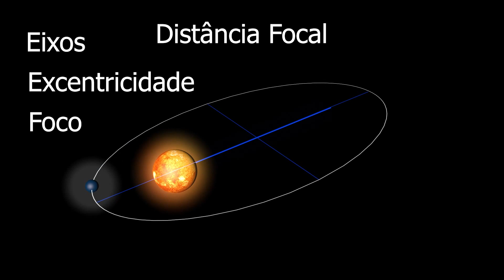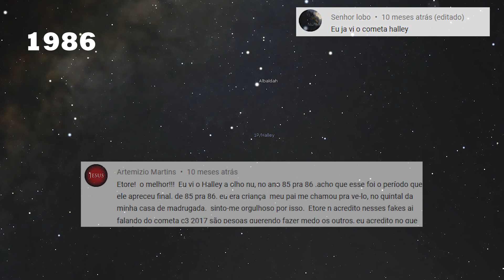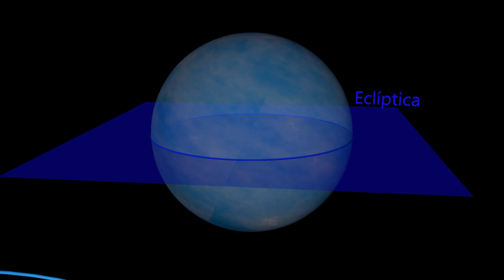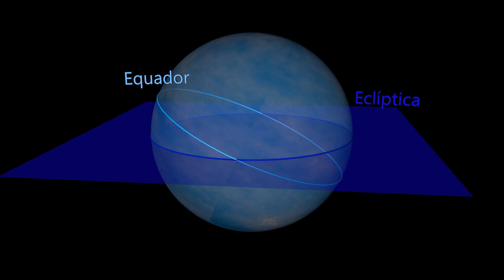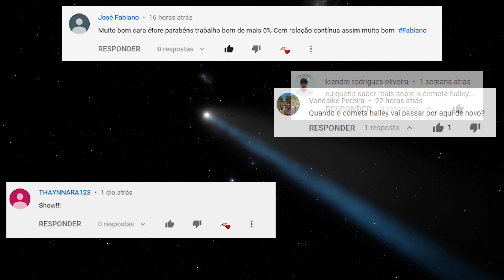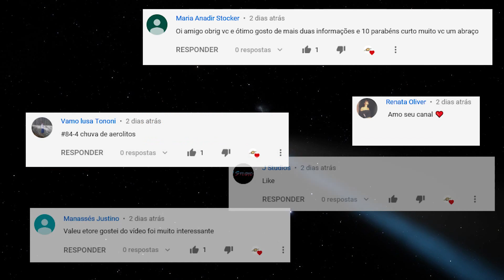#85 - Cometa Halley vai voltar!!!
Sim, o cometa Halley vai voltar, mas vai demorar um pouco, ele já se encontra na metade do caminho de sua órbita.
Visite minha página no Facebook:
Livros para aprender mais:
(utilize o link para apoiar o canal!)